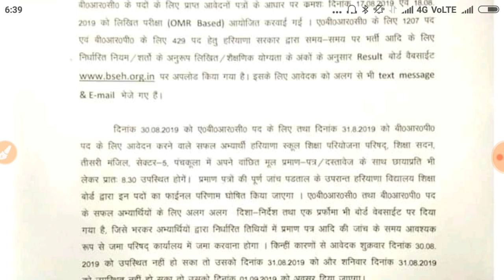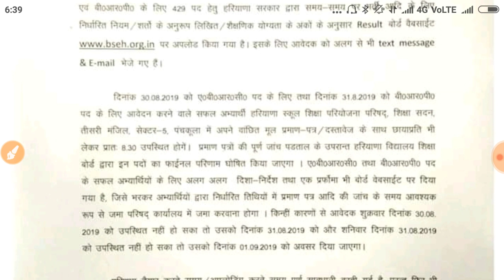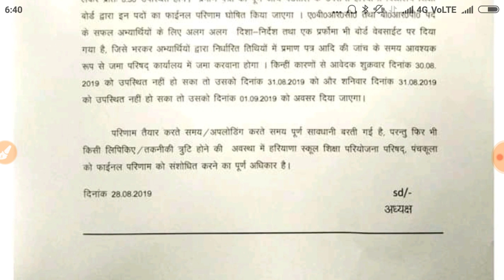हरियाणा में 1200+ पदों पर भर्ती का रिजेल्ट हुआ जारी